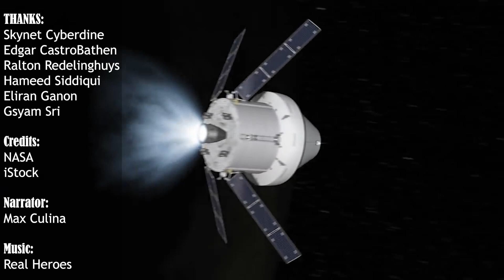NASA rolls back Artemis I rocket as Florida braces for its worst hurricane in 100 years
As Florida prepares for Hurricane Ian, predicted to be the worst in a century, NASA is relocating the Artemis I Space Launch System (SLS) rocket and Orion capsule back to the Vehicle Assembly Building tonight, putting the fate of the historic moon trip in doubt.

Due to the reversal, the historic Artemis I mission will now take off within the launch window that closes on October 4.

American space officials were still debating on Monday whether or not to send Artemis I back to the assembly site after cancelling Tuesday's lunar mission.